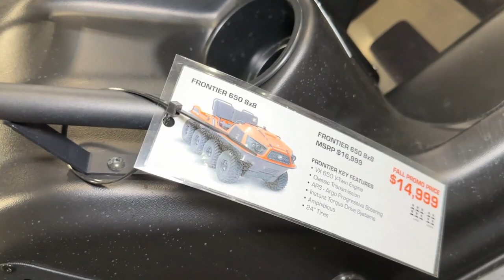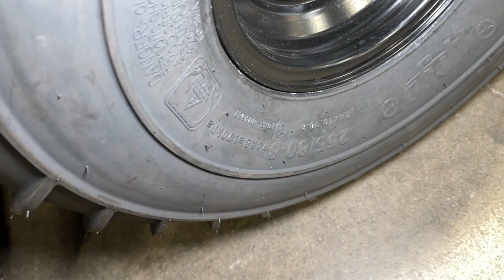Nice Amphibia Vehicle ! 2023 Argo Frontier 650 8x8